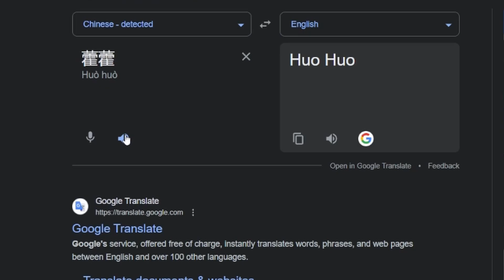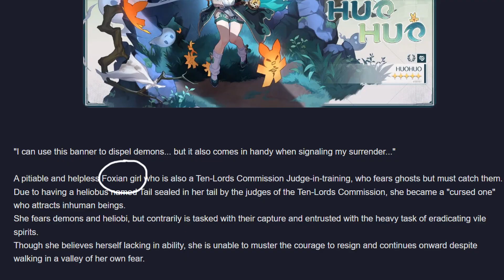1.5 New Healer Huohuo | Honkai Star Rail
Reaction for the latest drip marketing character that is speculated to arrive in Honkai Star Rail for Version 1.5 Part 1. Huohuo is a wind abundance character, yet again, another healer.

What could this mean going forward?
Initial thoughts on rather to summon for her?
What could be potential kit be?

Timestamps
0:00 intro
0:30 Initial Thoughts
1:54 Summon for her?
2:55 Her Potential Kit
3:25 Tingyun is ALIVE
3:50 Just a healer?
4:40 Outro and Thank You